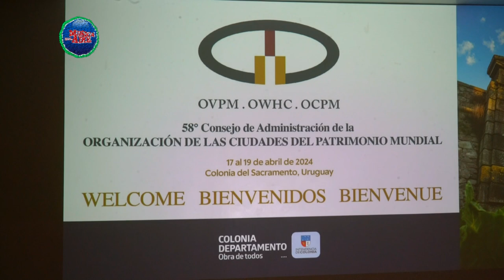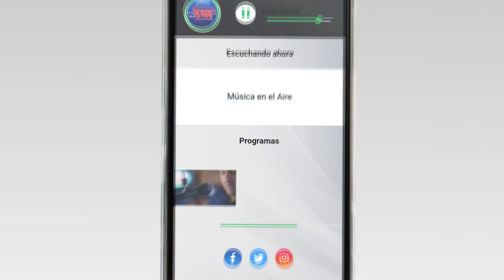Se realizó en Colonia el Consejo de Administración de la Organización de Ciudades Patrimonio Mundial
Se trata del último consejo previo al Congreso Mundial que se desarrollará en España en septiembre de 2024.

La Organización de Ciudades Patrimonio Mundial (OCPM) es una red internacional de ciudades que han sido declaradas Patrimonio de la Humanidad por la UNESCO. Tiene como objetivo promover la cooperación entre las ciudades miembros para la conservación, protección y valorización del patrimonio cultural y natural.

Testimonios:
Carlos Moreira | Intendente de Colonia
Walter Debenedetti | Director de Planeamiento y Patrimonio IDC
Mikhaël De Thyse | Secretario General de Organización de Ciudades Patrimonio Mundial